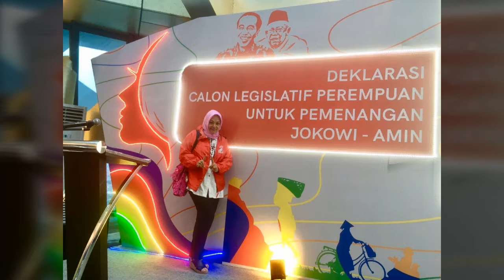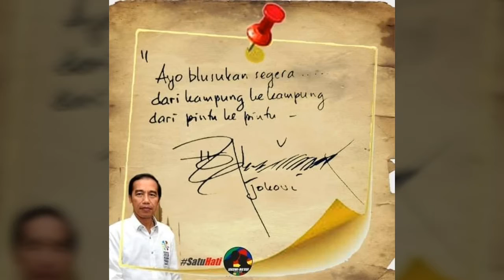Deklarasi Calon Anggota Legislatif Perempuan #01